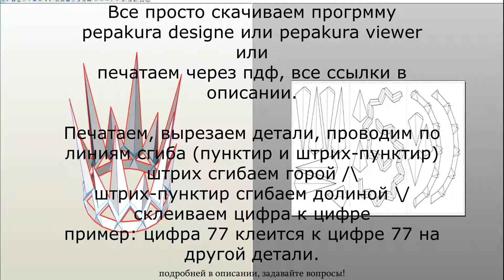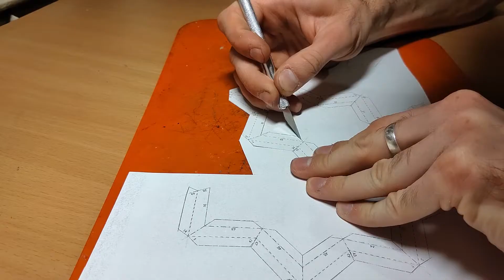Как сделать КОРОНУ из БУМАГИ своими руками. пепакура / паперкрафт. Поделки из бумаги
Как сделать корону из бумаги своими руками ? методом бумажного полигонального моделирования (пепакура / паперкрафт) чем-то похоже на оригами. Поделки из бумаги

Всем привет, вы на канале ДИУшник!

Все просто скачиваем программу
pepakura designe или pepakura viewer
или
печатаем через пдф, все ссылки в описании.

Печатаем, вырезаем детали, проводим по линиям сгиба (пунктир и штрих-пунктир)
штрих сгибаем горой /\
штрих-пунктир сгибаем долиной \/
склеиваем цифра к цифре
пример: цифра 77 клеится к цифре 77 на другой детали.